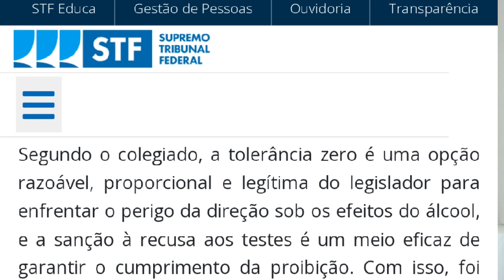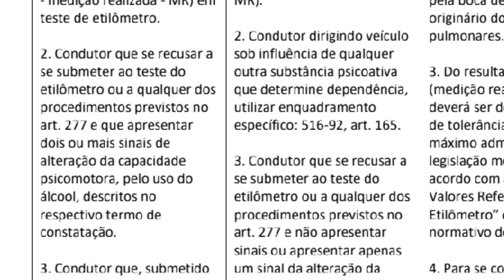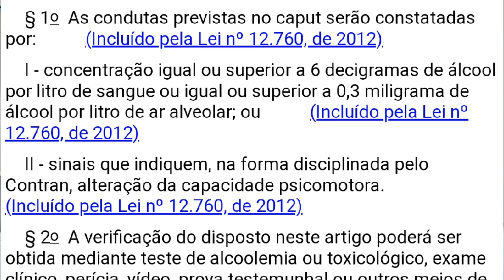Condutor pode ser preso no momento da recusa